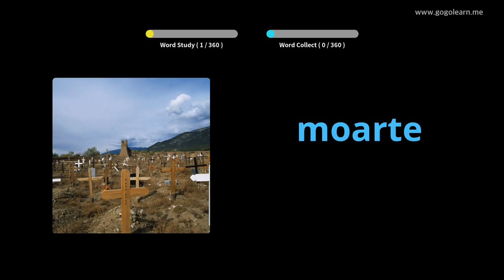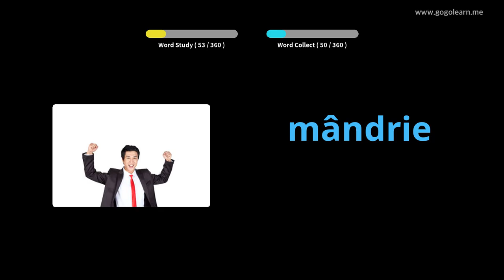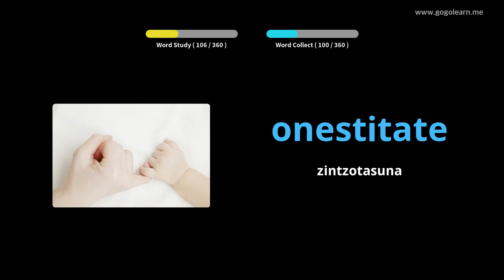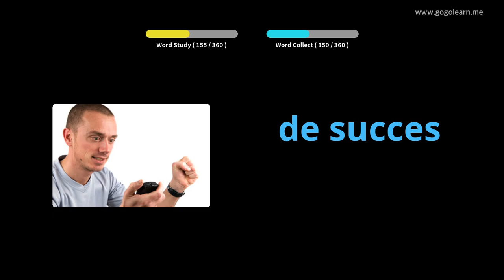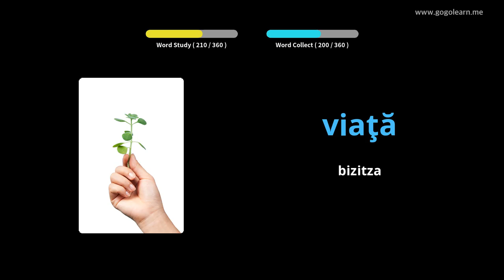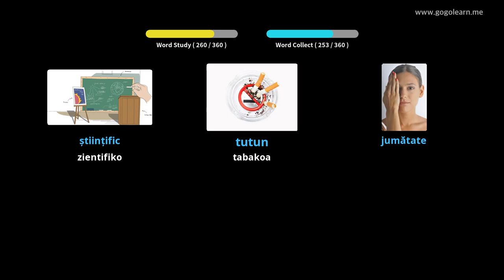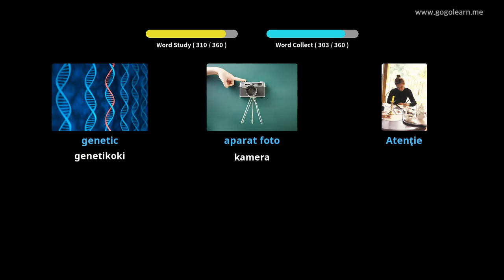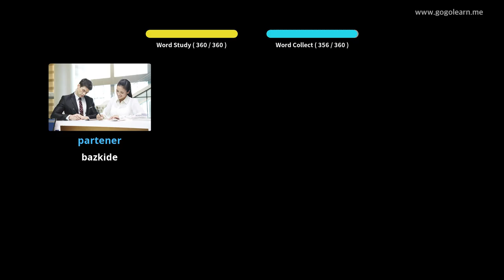Errumaniar Hiztegia Bigarren Hezkuntzako 3. maila | Golearn